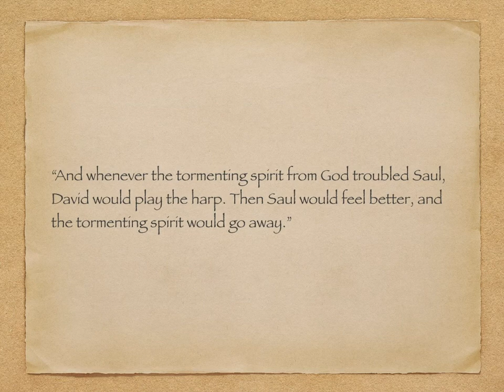Overpowering -Myoung-Jin's composition [5.1 surrounding sound] 오보에 oboe hautbois 双簧管オーボエ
안녕하세요 :)
제가 Electronic music 수업에서 기말 과제로 만든 overpowring이라는 곡을 짧은 곡설명과 함께 편집하여 업로드합니다.

이 곡에 맞는 영상을 만들면 좋겠는데, 아직은 자원부족으로 노트만 첨부하여 올립니다. 눈을 감고 감상하시면 좋구요! 이어폰 필수! 5.1 서라운딩 사운드입니다.

이 곡을 들으면서 여러분들에게 평안함이 부워지기를 축복합니다^^